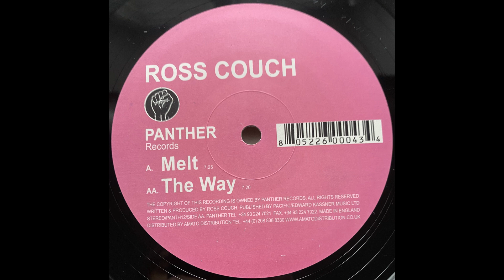Ross Couch – The Way [Panther Records]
Release: Ross Couch - Melt / The Way
Label: Panther Records – PANTH12
Format: Vinyl, 12"
Country: UK
Released: May 2003
Style: Techno, Tech House

Support local vinyls stores!